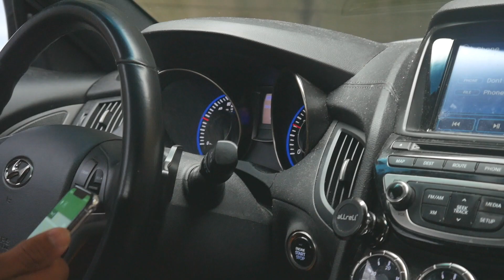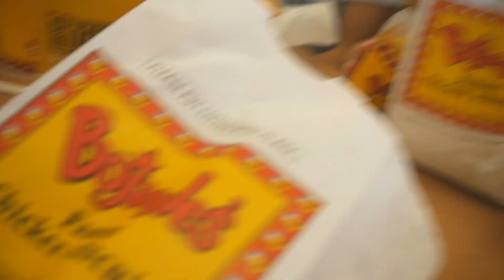DESTROYED MY PHYSIQUE OVER THE WEEKEND? | CHEAT DAY | CRAZY FOOD IN VA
📷 CAMERAS:
LUMIX G7
LUMIX G5
CANON T3
GOPRO HERO 5

MIC & ACCESORIES:
JOBY GORILLA POD
RODE VIDEO MICRO

LENS:
Lumix 14-42mm Lens

UNDERGROUND NUTRITION
415 RT9 MARLBORO NEW JERSEY

FREEFORM NUTRITION
PERSONALIZED TRAINING PROGRAMS AND MEAL PLANS!
"CHANGE ONLY HAPPENS WHEN YOU MAKE IT HAPPEN”